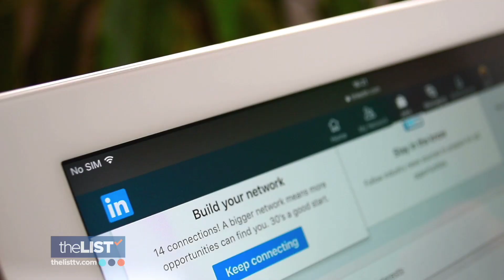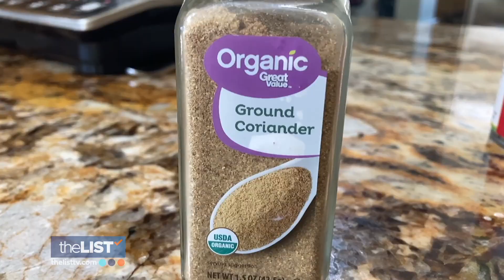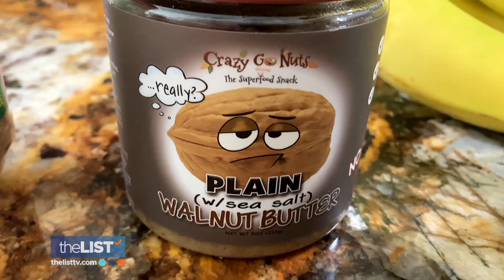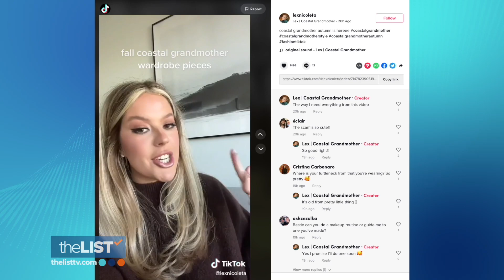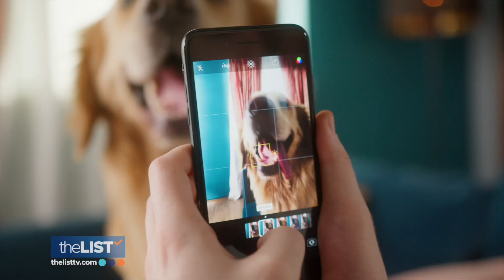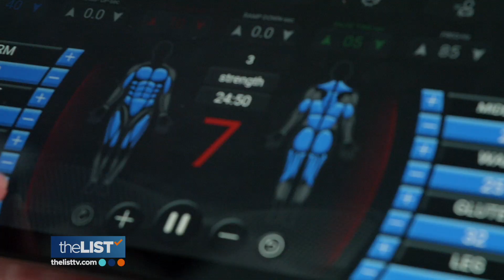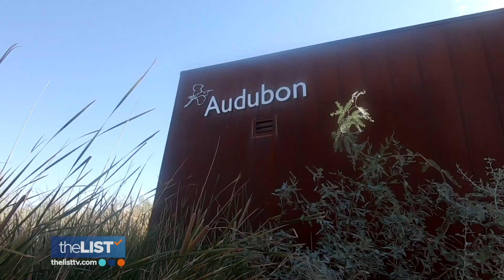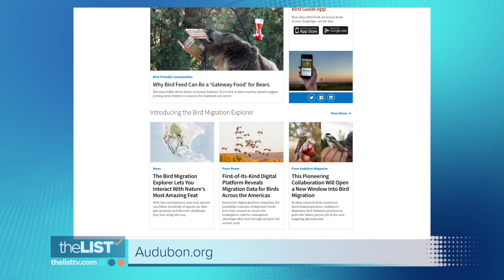The Trends That Will Last Beyond 2022 | The Great Resignation, Entertainment and More!